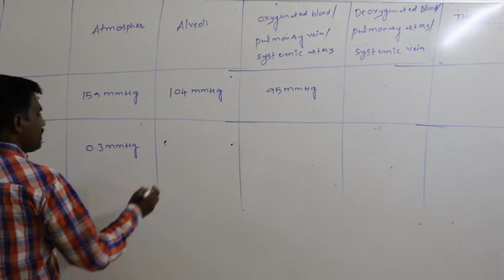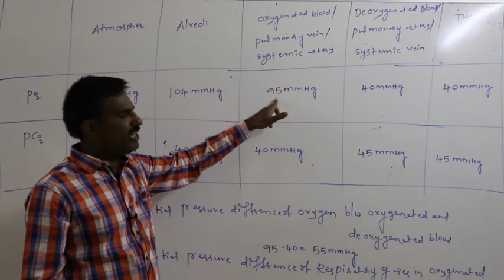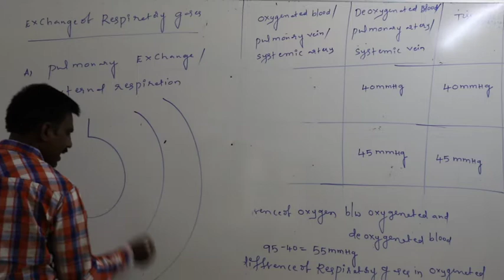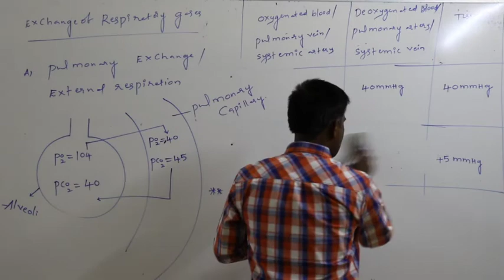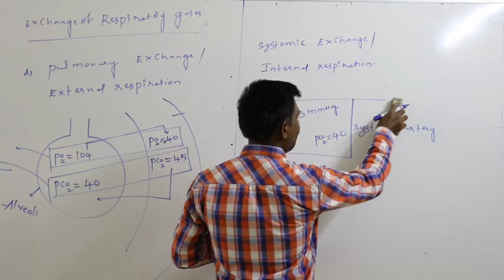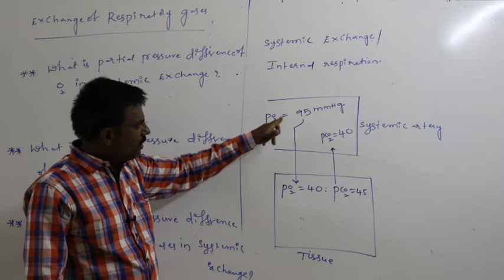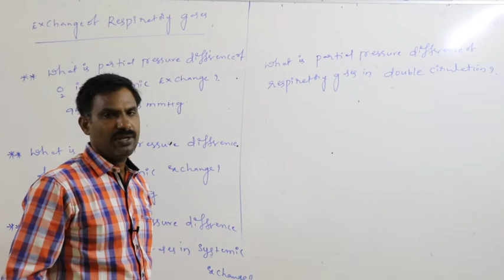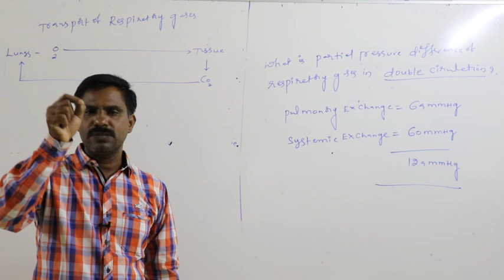NSR IMPULSE VIDEO CLASS#zoology#L13